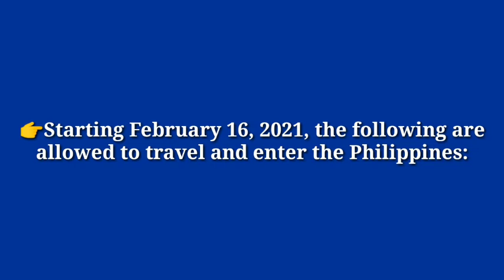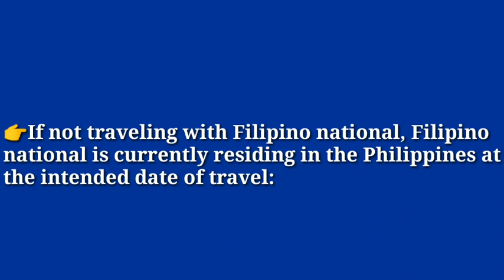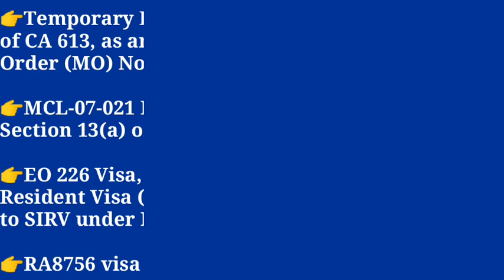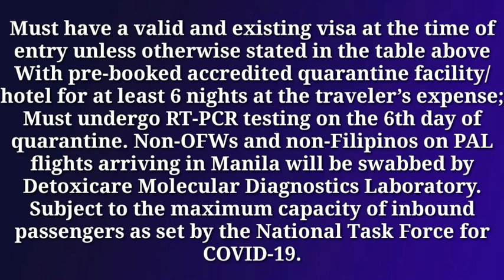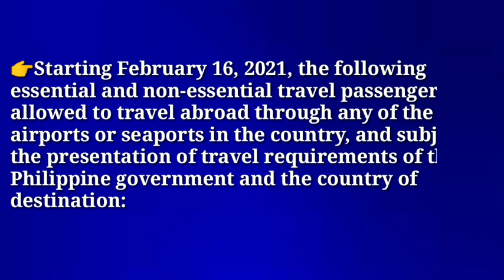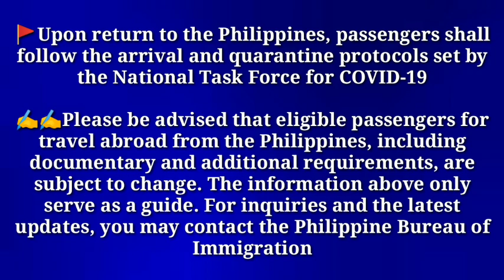Update from Philippines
LATEST UPDATE as of 14th Feb.2021 -  SUMMARY OF PHILIPPINE TRAVEL RESTRICTIONS (Inbound & Outbound) EFFECTIVE ON 16th Feb.2021